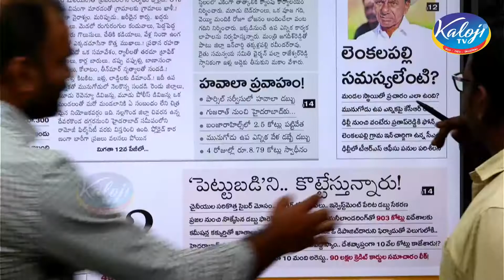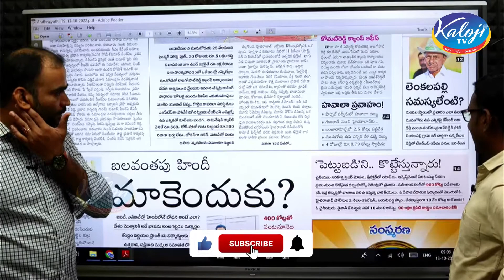దేశ్ కీ నేత బన్ గయా గావ్ కీ నేత | KCR is the Village incharge for Munugode | Kaloji TV